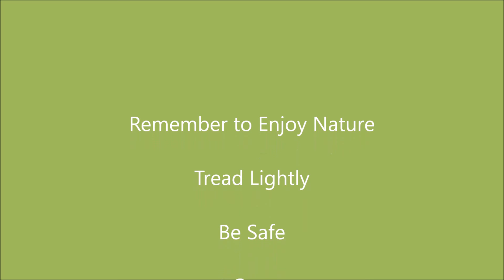Creepy Life In My Garden pt 1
Here's a little glimpse into the creepy bugs that inhabit gardens in Northern Ontario Canada.